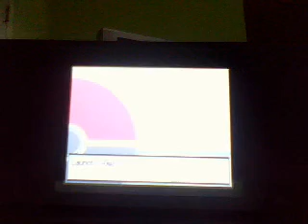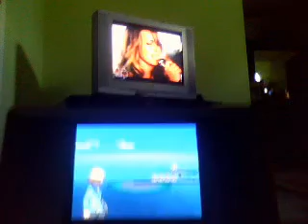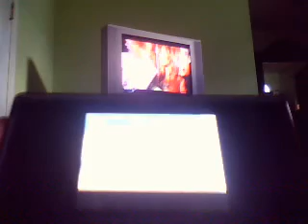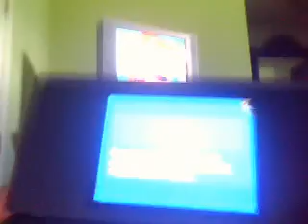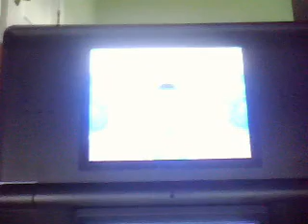pokemon black and white walkthrough part 12-Exploring Nacrene city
We make it to the 2nd city and battle n again